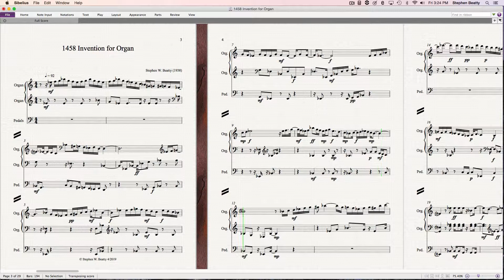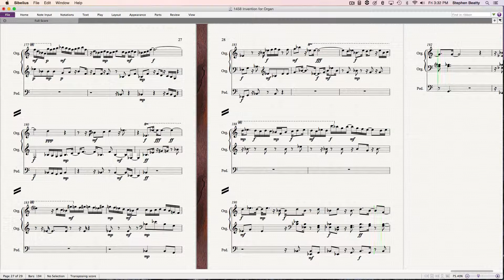1458 Invention for Organ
Invention for Organ composed and performed by
Stephen W. Beatty.
Vienna Symphonic Library Organ used for the
performance.